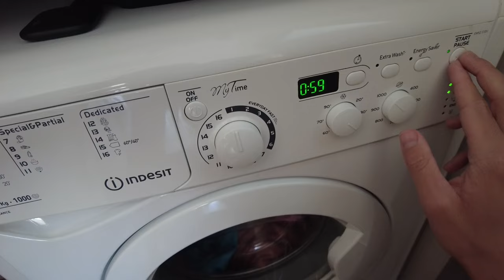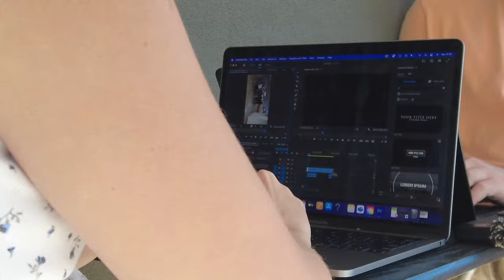Behind the Scenes of Full Time Travel (Lemnos, Greece)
Today we wanted to show some behind the scenes footage of a typical day while traveling. When not visiting world wonders and cliff jumping on coast lines, our days are actually pretty boring. We do chores, edit these videos, and cook our own meals to stretch our dollars. It's different, it's slower, but we're happy with how it turned out. Comment if you enjoyed and we'll film more like this one!

Or, you can book a 1:1 travel hacking session with me, Wyatt, and I'd be happy to help you travel easier, further, and for longer:

0:00